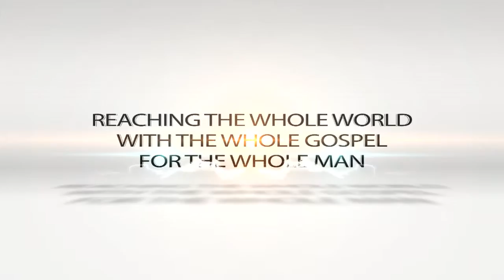"Who Are You?" Dr. Jean August 20, 2015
Dr. Jean asks the question, "Who Are You?"  More specifically, "Who do you SAY you are?"
Tune in and watch Dr. Jean as she tells you who she "says" she is, and how you can "say" who you are!!